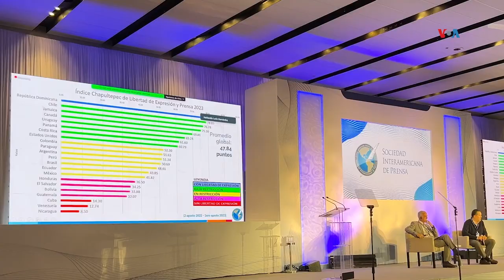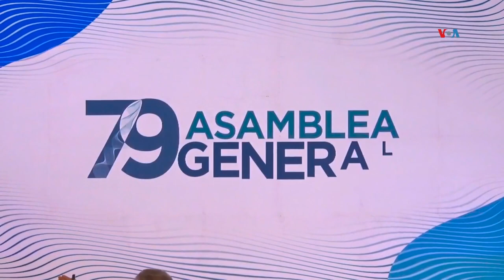Prensa en las Américas enfrenta riesgo generalizado, advierte la SIP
El promedio global de libertad de prensa en América Latina descendió a su nivel más bajo, según un barómetro continental de la Sociedad Interamericana de Prensa. Nathaly Salas Guaithero de la Voz de America tiene el informe desde la asamblea anual de la SIP en Ciudad de México.